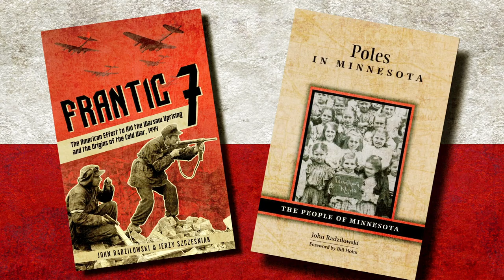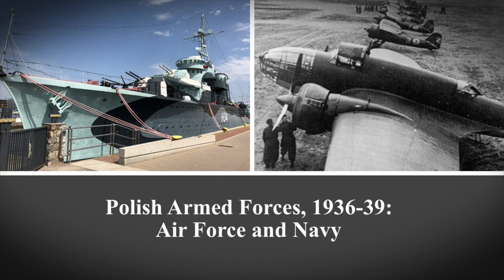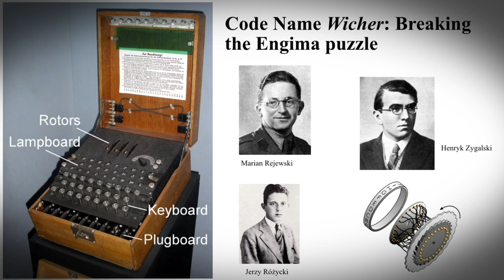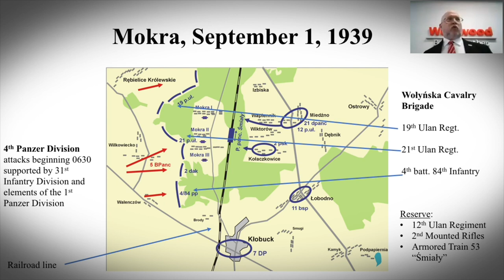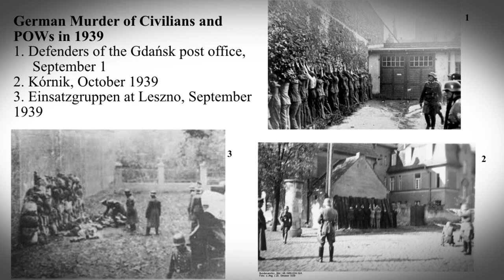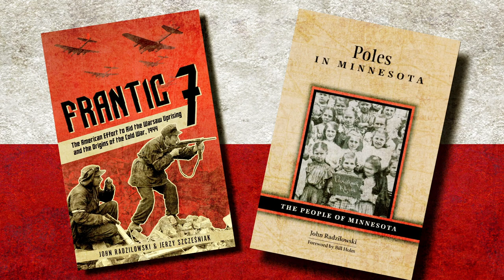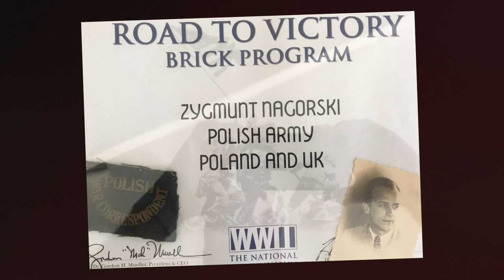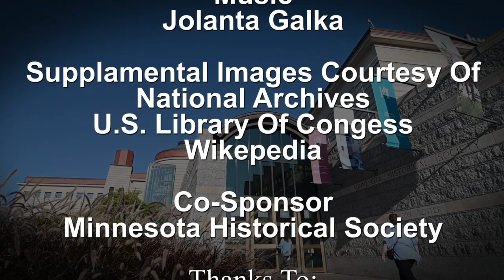The Assault on Poland - The Polish Army in World War II (WW2HRT_34-10)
Author John Radzilkowski ("Frantic -7" / "Poles in Minnesota") joins The Round Table to discuss the Polish Army's contribution in The Second World War. Also, Author Andrew Nagorski and Dorothea Johns, a German child of World War Two, share some family history on the subject.